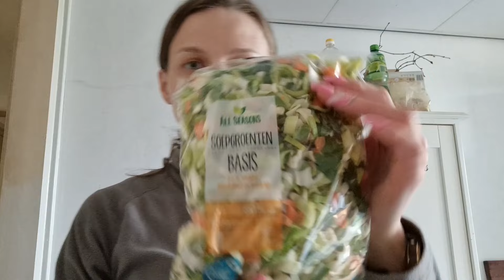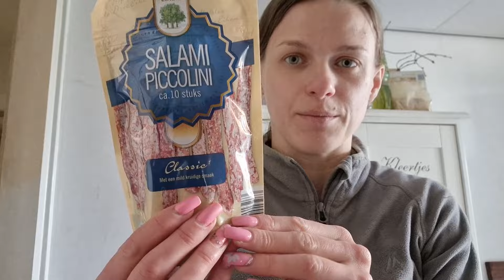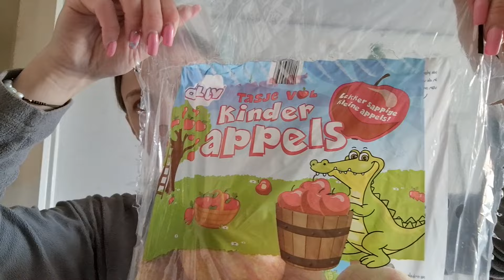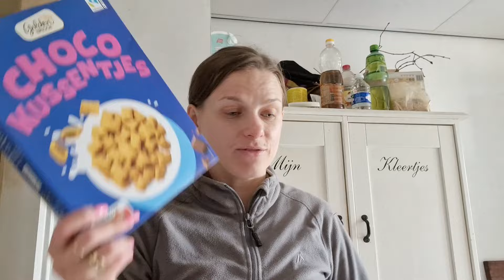VLOG: 😱💰DUŻY HAUL Z ALDIKA💰🛒, TA POGODA MNIE JUŻ DOBIJA...🙄 ILEŻ MOŻNA? | Olga Czereśnia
TO DLA MNIE WIELE ZNACZY I MOTYWUJE DO DALSZEGO DZIAŁANIA 💜❤️